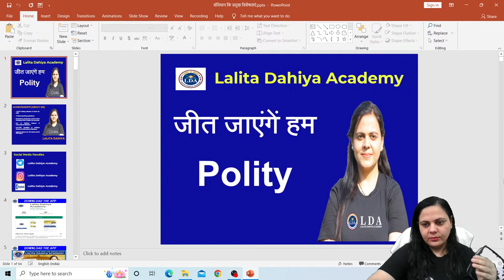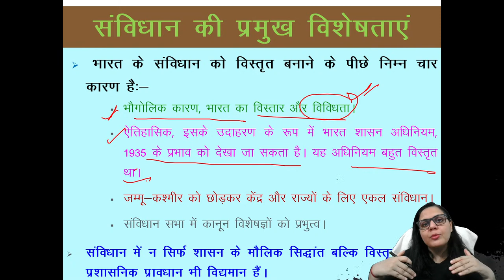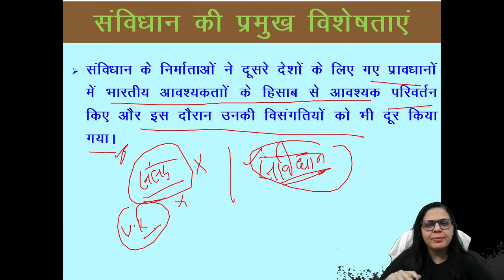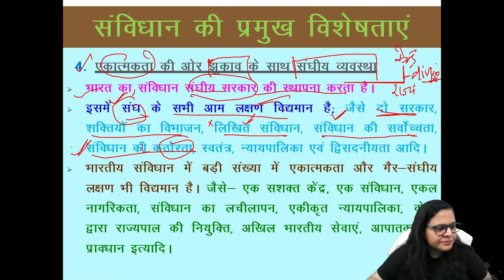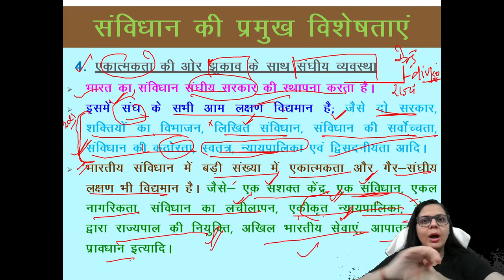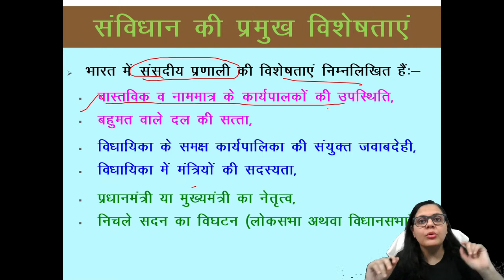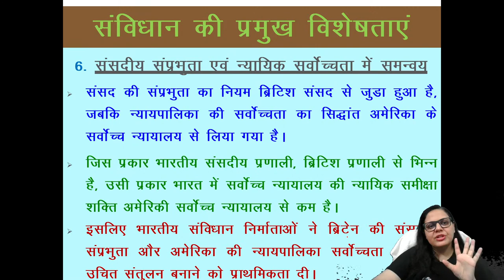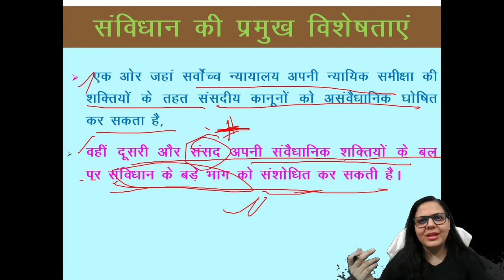संविधान की विशेषताएं part 1 |Indian Constitution Features |UPSC/PCS| LALITA DAHIYA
@Lalita Dahiya Academy In this session LALITA DAHIYA ma'am will be discussing संविधान की विशेषताएं part 1 |Indian Constitution Features  for UPSE /UPPCS/BPSC व अन्य PCS.